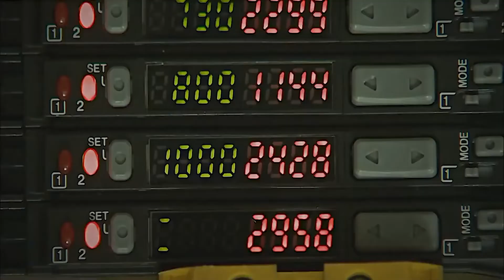Commemoration of the National Day of the Islamic Republic of Iran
گرامیداشت روز ملی جمهوری اسلامی ایران
Peringatan Hari Nasional Republik Islam Iran